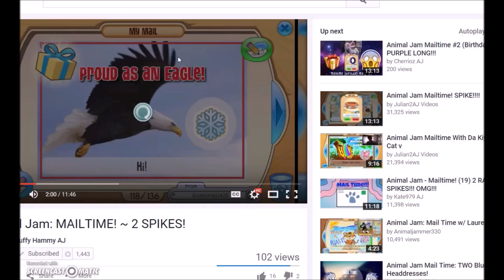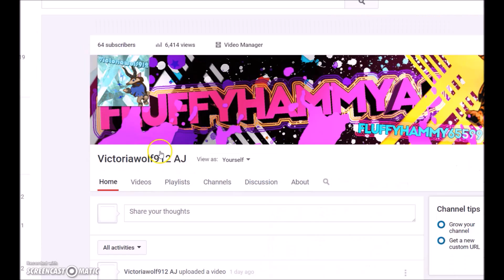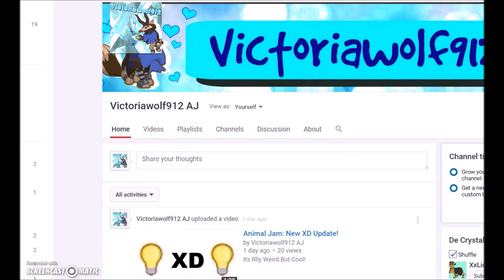Animal Jam Related: Go Subscribe To FluffyHammyAJ!